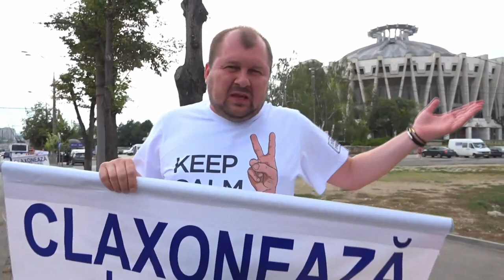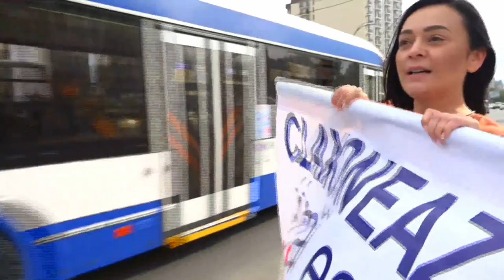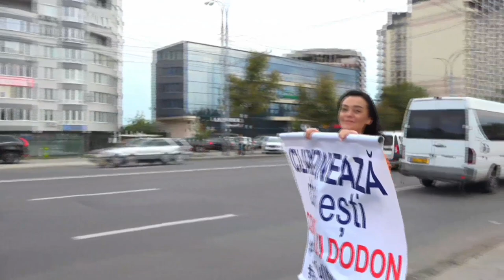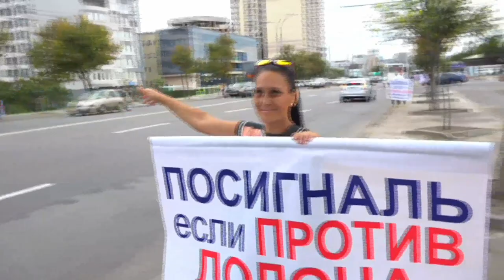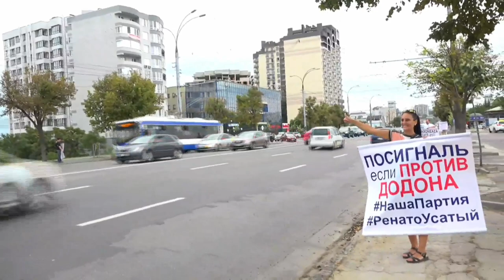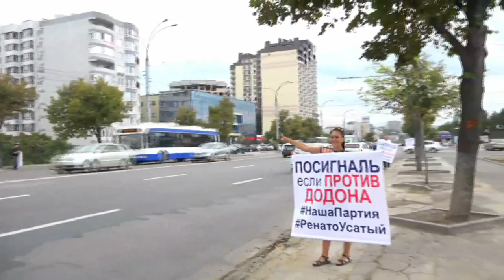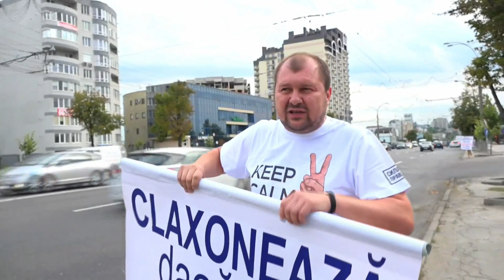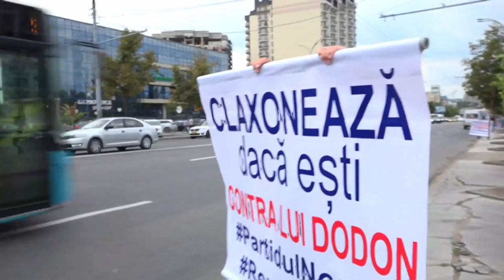Acțiunea „Claxonează, dacă ești împotriva lui Dodon” organizată de Partidul Nostru